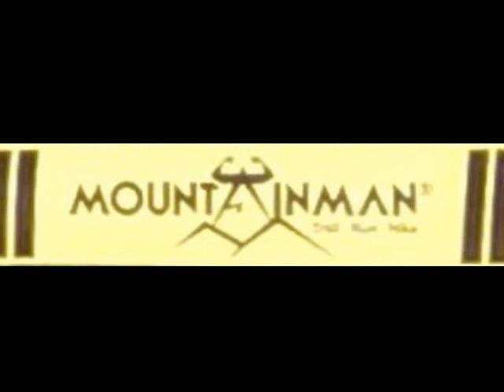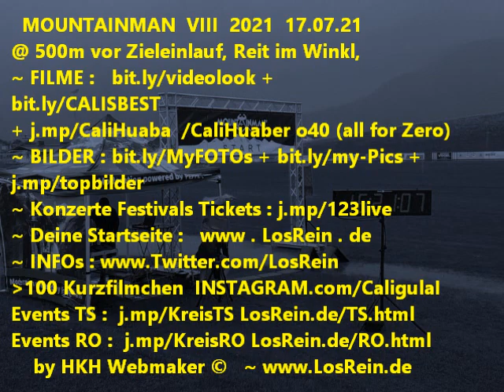MOUNTAINMAN 2021 Teil VIII ~ Der letzte Kilometer @ Reit im Winkl ® by HKH Webmaker ©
MOUNTAINMAN 2021 Teil VIII Der letzte Kilometer LÄUFER - VIII 12.55-13u @ Reit im Winkl, 17.07.21 ® by HKH Webmaker ©

Handy Filmriss VIII o40 (all for Zero) auf youtu.be/X7_v6DwREzI powered by HKH Webmaker ©
(insgesamt gibt es 14 ~XIV~ Filmrisse von 12.30u - 13.30u + 16u hr)

~ NO GUGL !!! * tIny Facebook.com/groups/tinyD/?ref=Cali.Huaber * Heartbreaker Facebook.com/groups/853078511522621/?ref=Cali.Huaber * Facebook.com/cali.huaber?ref=Cali.Huaber * * Blogger.com/blog/posts/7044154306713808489 * VK.com/vkcali * ok.ru/profile/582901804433 livecali.livejournal.com
ALLE LINKS, EVENT, Filmrisse :
Teil VIII Der letzte Kilometer 12.55-13u youtu.be/X7_v6DwREzI
Teil VII LÄUFER - VII 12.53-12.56u youtu.be/7xKtK9-4czg
Auf 4 verschiedenen Strecken von 11 bis 55 km war alles dabei. Wo einst Rosi Mittermaier das Skifahren gelernt und dann Gold bei Olympia geholt hat, gingst du die Siegertrails.
Der Start und das Ziel waren am Festsaal; vorbei an den legendären Skisprungschanzen, dann knackige Anstiege hinauf zur Hindenburghütte, Dürrnbachhorn; weiter gings hinauf zur bekannten Winklmoosalm über ein Hochmoorgebiet Richtung Steinplatte...
GEWINNER ! Ergebnisse : Abavent.de/anmeldeservice/mountainman2021reitimwinkl/ergebnisse
Home :  Mountainman.de/events/alps/reit-im-winkl/
Strecken-Details ! S : Komoot.de/tour/86697919/zoom#tips +
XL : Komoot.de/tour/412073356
Nächster Mountainman in Reit im Winkl : 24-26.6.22